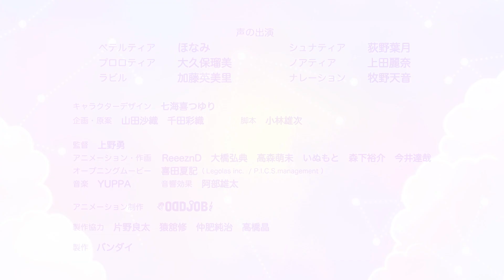まほうのルミティア ショートアニメーション 第8話（全10話）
これは、夜空に輝く守護星から生まれた、星の子たちの物語。
ペテルティア、シュナティア、プロロティアの3人はいつも星のしずくを集めて遊んでいます。
ある日、集めた星のしずくにお願いごとをすると、キラキラの
“ルミティアステッキ”が生まれました。
ステッキをひとふりすると、星のしずくがキラキラとかがやきます。
まほうのルミティアステッキを使って、今日はどんなステキなことが起きるのでしょうか…？